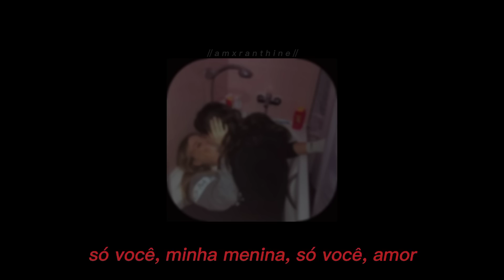only you my girl, only you baby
musica/music: Steve Lacy - Dark Red (tradução)